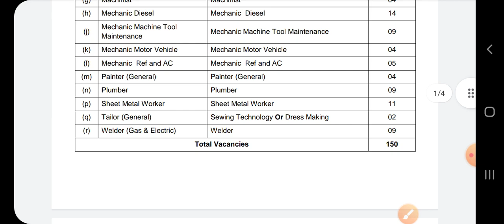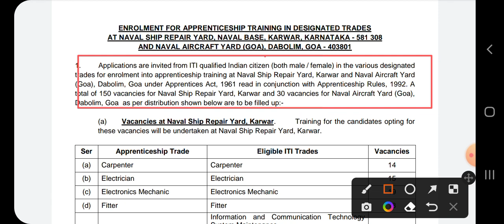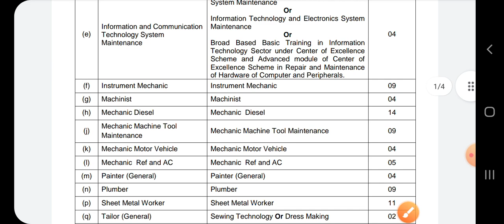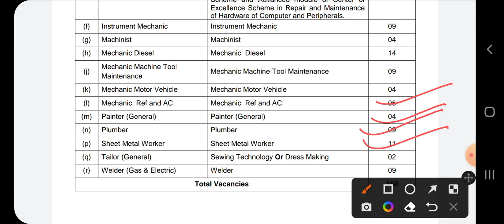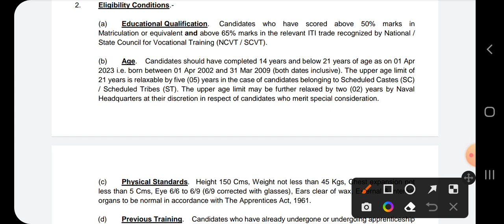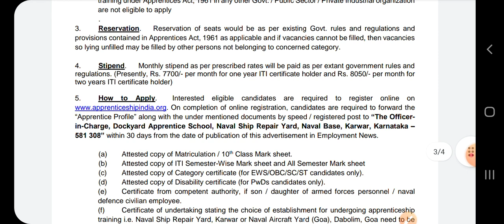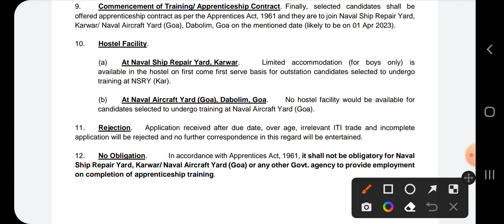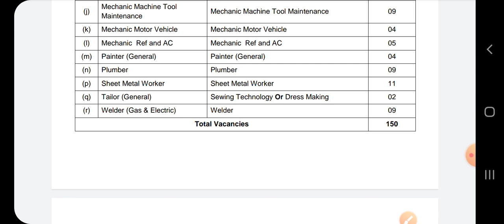INDIAN NAVY Vacancy 2022 l All India Eligible 10th Pass iTi SCVT/NCVT दोनों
INDIAN NAVY Vacancy 2022 l All India Eligible 10th Pass iTi SCVT/NCVT दोनोंIndian _Navy Recruitment_ 2022#Indian_Navy_Vacancy_2022#Indian_Navy_Vacancy_2022

🔵✔Apply linkeNavy ⤵️

🔵✔Official Notifaction Pdf linke⤵️

🔵✔Diploma/ B.Tech के लिए UP metro Recruitment 2022

7:-👉DMRC का तैयारी कैसे करें जाने हिन्दी मे. ..

10:-👉Transformer क्या होता हैं live देखो yard में...